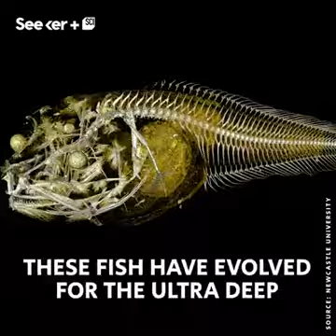20 September 2018